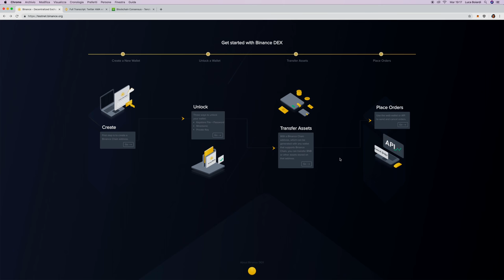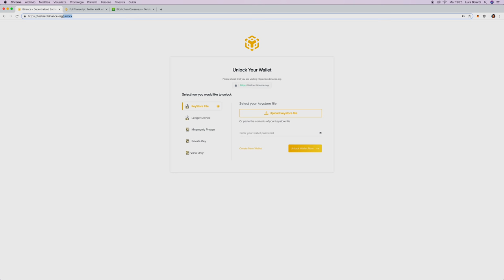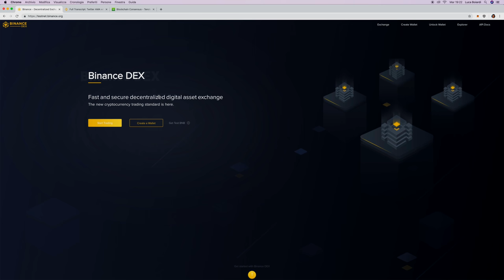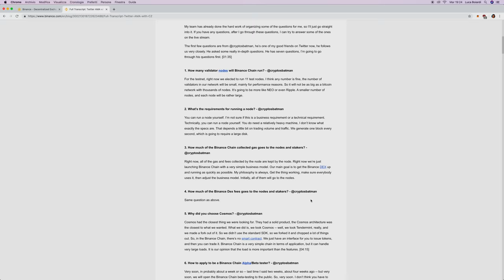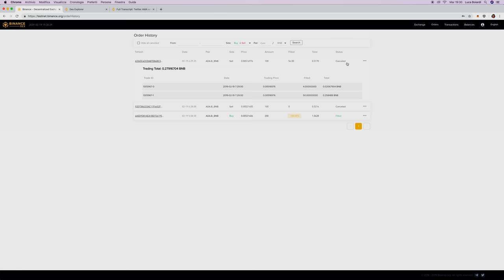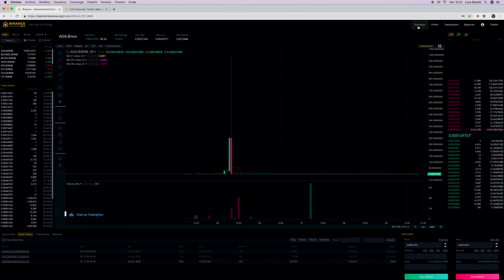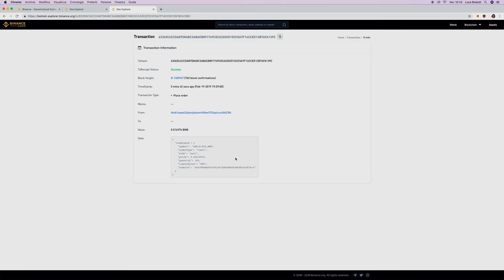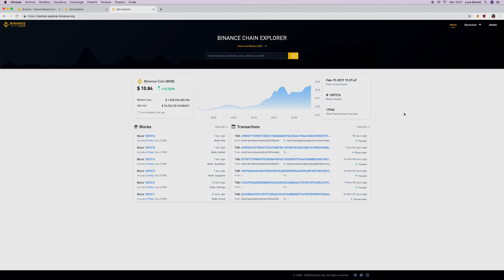Binance DEX & Binance Chain: Proviamoli insieme in Anteprima! (sulla Testnet)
Finalmente è possibile provare in test net il Binance DEX. Sarà veloce? Sarà sicuro? Scopriamolo insieme, in assoluta anteprima: esploriamo l’interfaccia, e facciamo le prime prove di acquisto e vendita coins.

Sono estremamente soddisfatto da questo DEX, costruito sulla neonata Binance Chain, con tempi di validazione di blocco di 1 secondo.

Questo ne comporta un’estrema efficienza e performance.
Il consenso è costruito su un fork di Tendermint, e tenuto in piedi da (per ora) 11 nodi validatori.

La prospettiva futura è quella di espandere il pool di nodi, per aumentare la decentralizzazione anche sulla Blockchain.

Binance Coin (BNB) è la coin nativa, che fa da gas per la Binance Chain. Le fees di transazione verranno pagate con questa moneta.

E' destinata ad aumentare ancora in valore?